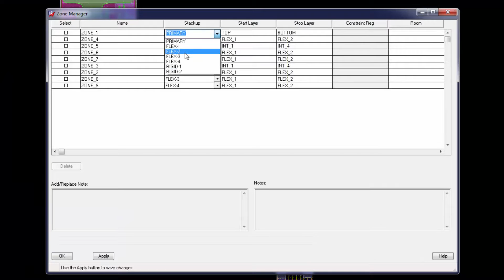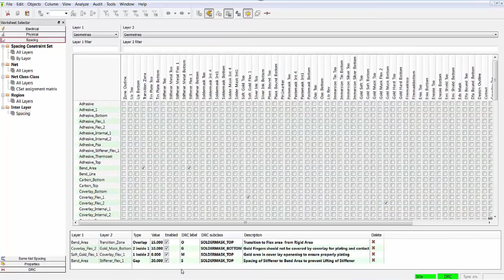OrCAD Rigid Flex 17.2 2016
Here we explore the Rigid Flex features of OrCAD PCB Editor. Multiple zones can be created using the new Cross-Section Editor to represent rigid-flex-rigid PCBs. The stack-up by zone feature provides faster, easier definition of stack ups for rigid-flex-rigid designs and improves MCAD-ECAD co-design